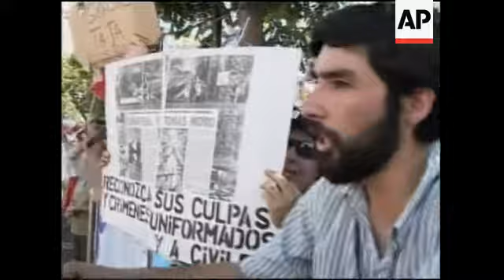WRAP Update on Pinochet's condition, supporters gather, relatives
1. Pan from media gathered outside to wide shot of hospital
2. Police guarding hospital
3. Lucia Pinochet Hiriart, General Pinochet's wife, walking towards hospital
4. Marco Antonio and family walking towards hospital
5. SOUNDBITE: (Spanish) Marco Antonio, General Pinochet's younger son:
"My father's health is pretty bad. He is with Lucia (referring to General Pinochet's wife). He's in a serious condition but he's in the hands of the doctors."
6. Various exteriors of hospital
7. Chilean Minister of Interior, Ricardo lagos Weber walking towards cameras
8. SOUNDBITE (Spanish) Ricardo lagos Weber, Chilean Minister of Interior:
"Firstly, the government is informed by the regular channels on the health of General Pinochet, we are aware of the medical reports and like all of you, we are listening to what the relatives of General Pinochet are saying. We are paying attention to what the doctors and medical staff are saying."
9. Various of Pinochet supporters holding vigil outside the hospital
10. Gate at home of General Pinochet (where he has been under house arrest)
11. Guard at home of General Pinochet
12. Pinochet supporters across the street from the hospital where he is being treated
13. Man wearing t-shirt with photo of Pinochet
14. Pinochet supporters
15. Two female supporters
16. Pan supporters across the street from hospital
17. Zoom in crowds and journalists at entrance to hospital
18. Pan right to left Pinochet supporters across the street from hospital
19. SOUNDBITE: (Spanish) Dr. Juan Ignacio Vergara, Chief Doctor treating Pinochet:
"His condition is satisfactory and this afternoon we again carried out a sonogram procedure and we can say that he is optimal condition."
Q: So what is his condition, is it still life threatening?
"It is difficult to say that it is not still life threatening, generally, the first 24 to 48 hours are critical."
20. Pan of sign (Spanish): Military Hospital
21. SOUNDBITE: (Spanish) Dr. Juan Ignacio Vergara, Chief Doctor treating Pinochet:
"I can't say what his chances of surviving are. Every procedure related to a coronary heart-attack has a significant mortality rate, it tends to be from 15 to 20 percent."
Q: What condition is he in now?
"He is getting better due to the procedure which was carried out on him. He is conscious and he is in communication with us and his family."
22. Pull out of supporters at hospital driveway entrance
STORYLINE
Former dictator Augusto Pinochet was fighting for his life Sunday at a military hospital after suffering an acute, life-threatening heart attack.
Doctors however said his condition was improving after an emergency procedure to restore blood-flow to his heart.
Pinochet's children and other relatives, former aides and retired military officers went to the hospital.
"He's in a serious condition but he's in the hands of the doctors," said Pinochet's youngest son, Marco Antonio.
The Chilean Minister of Interior, Ricardo lagos Weber meanwhile said the government was "paying attention to what the doctors and medical staff are saying."
As the news of the heart attack spread, some 50 Pinochet supporters, most of them women, gathered in front of the hospital, some holding portraits of the former ruler.
Dr. Juan Ignacio Vergara, a member of the medical team treating the 91-year-old, said bypass surgery was ruled out after an angioplasty performed in the morning to clear a heart artery obstruction had improved his condition.
"His condition is satisfactory and this afternoon we again carried out a sonogram procedure and we can say that he is optimal condition." Vergara said on Sunday.